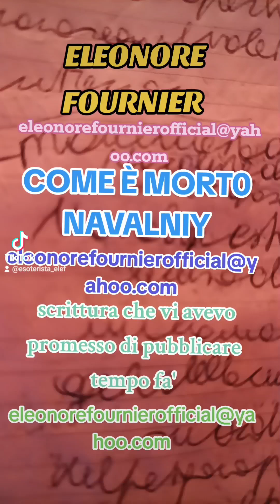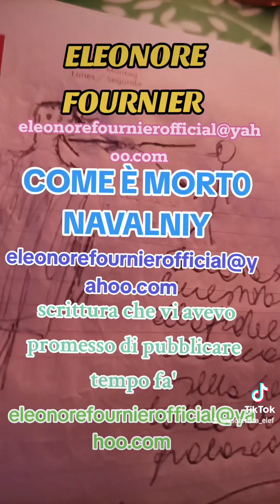NAVALNIY: COME È MORT0, SCRITTURA AUTOMATICA 🔮